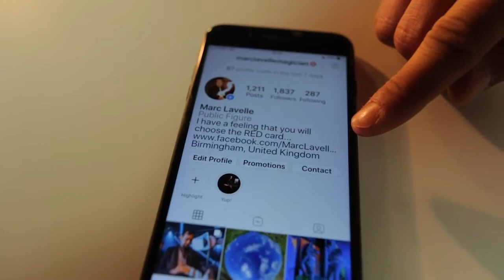The Red Prediction by Daryl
Un incredibile effetto di previsione di Daryl! Il mago prevede in anticipo quale carta verrà scelta dal numero liberamente scelto dallo spettatore.